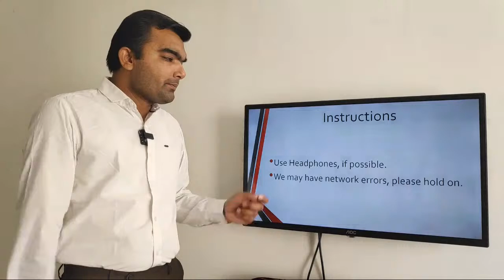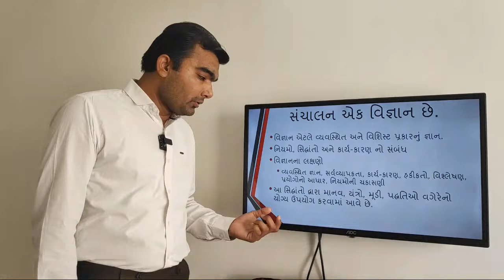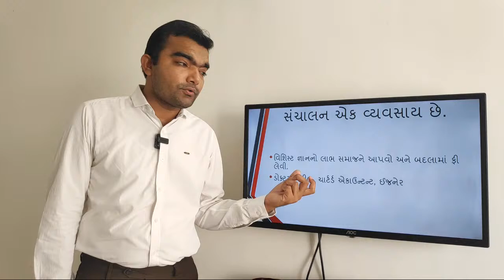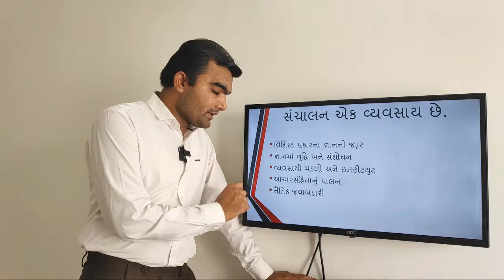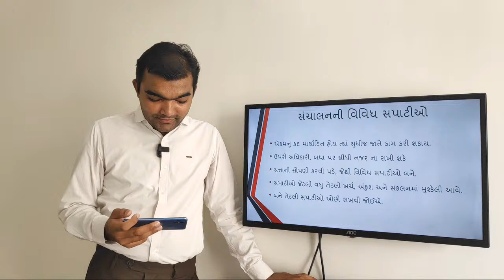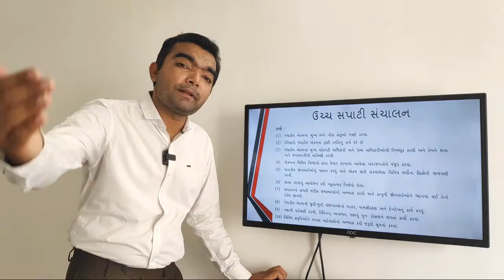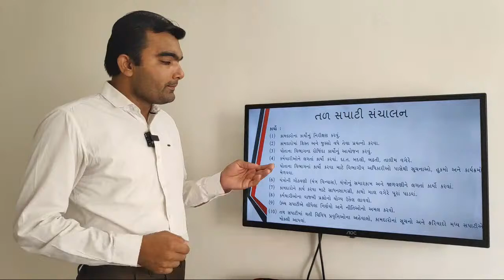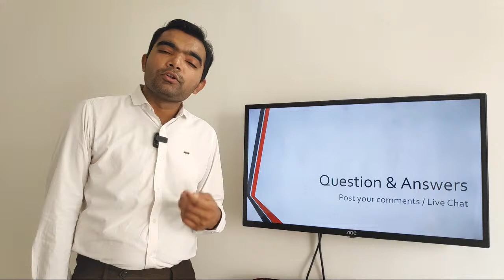Chapter - 1 (2)- Organization Of Commerce - BA 12th Commerce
In this chapter Prof. Pratik Joshi will teach Levels of Management and Management as Art, Science and Profession